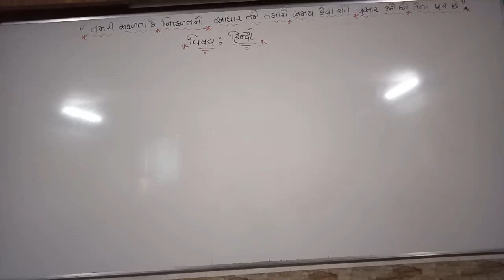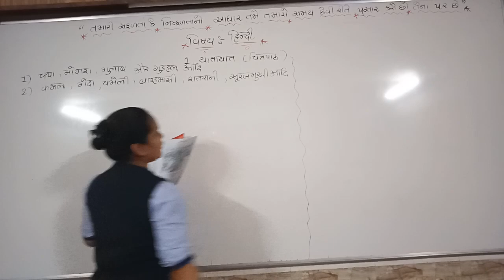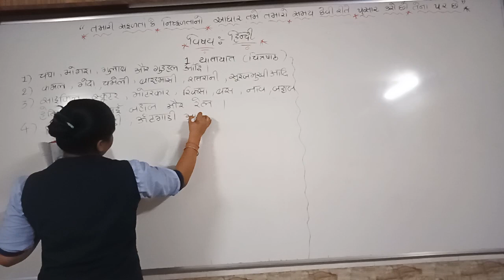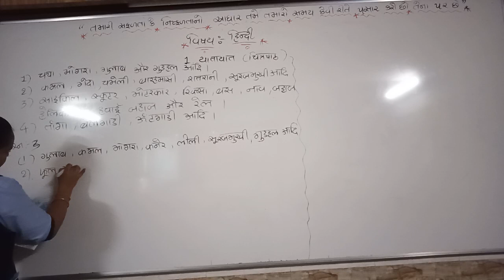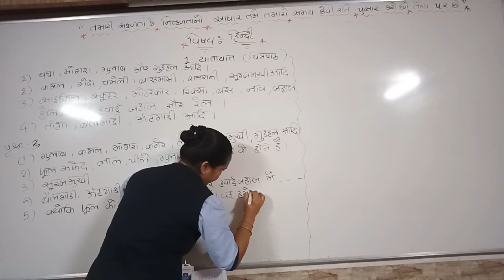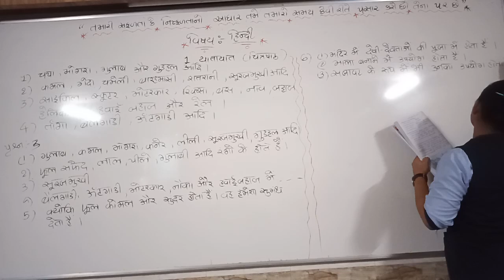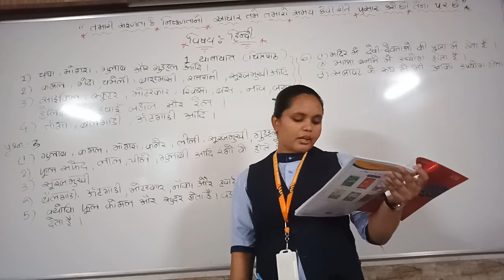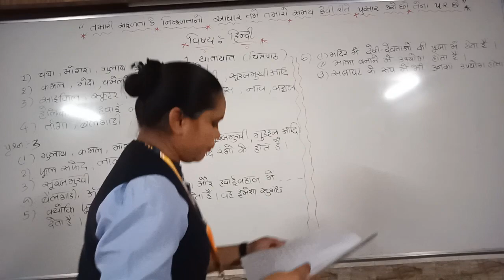STD 5 hindi part 3